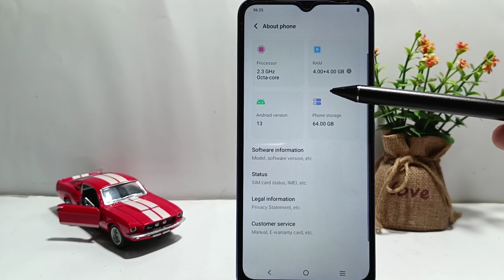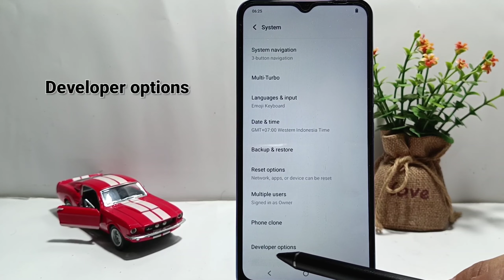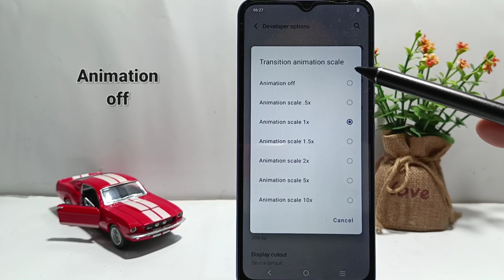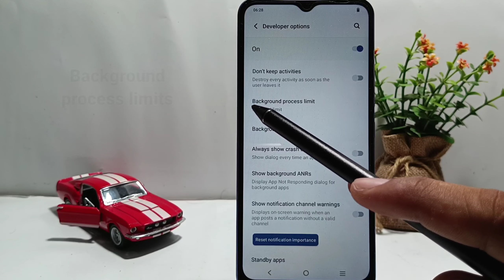How To Set Developer Options For Gaming In Vivo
This video is relevant to the search:
set developer options for gaming
developer options gaming
how to set developer options for gaming
how to set developer options
set developer options vivo.